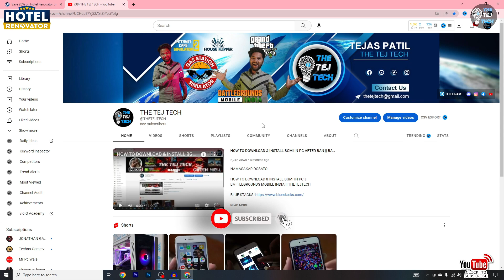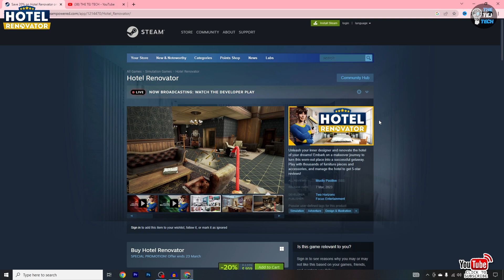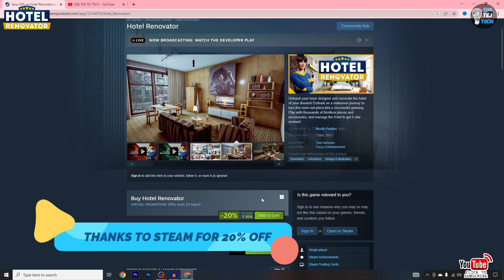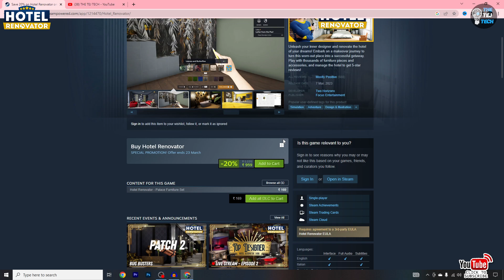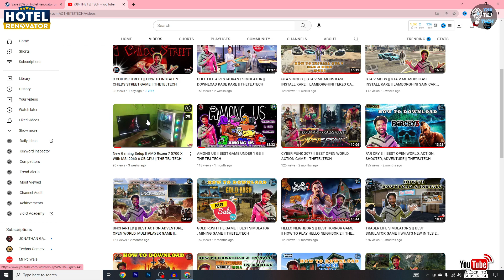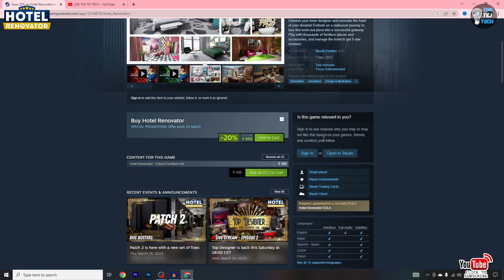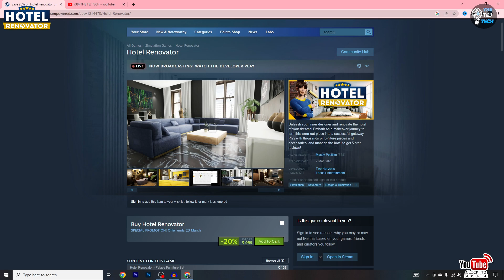HOTEL RENOVATOR || BEST SIMULATOR || DOWNLOAD KASE KARE || THETEJTECH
NAMASAKAR DOSATO

IF ANY PROBLEM MASSAGE ME ON INSTAGRAM OR TELEGRAM

New Gaming Setup || AMD Ruzen 7 5700 X With MSI 2060 6 GB GPU || THE TEJ TECH

Keyboard Mouse Pad 👉🏻

HyperX Headphone 👉🏻
HyperX Mic👉🏻
Mic Stand 👉🏻

SYSTEM REQUIREMENTS

MINIMUM:

OS: Windows 10 (64 bits)
Processor: AMD FX-4300 X4 / Intel Core i3-4130
Memory: 8 GB RAM
Graphics: AMD AMD Radeon RX 560 / Geforce GTX 750 Ti - 4GB VRAM
Storage: 60 GB available space
Additional Notes: 30 FPS, 1920x1080 in low.

RECOMMENDED:

Processor: AMD Ryzen 5 1500 X / Intel Core i7-6700K
Memory: 16 GB RAM
Graphics: AMD Radeon RX 5700 / GTX 1070 Ti - 8 GB VRAM
Additional Notes: 60 FPS, 1920x1080 in epic.

Thanks.